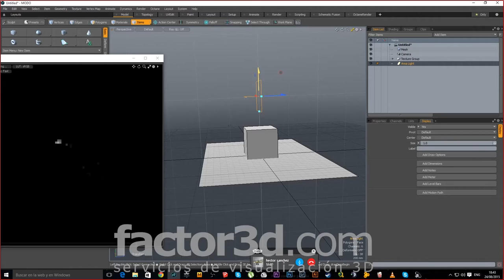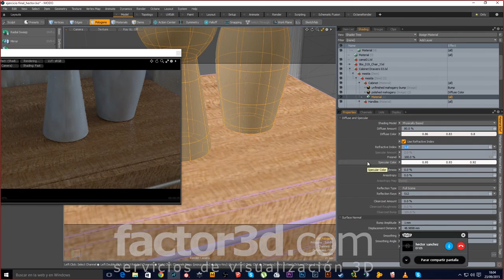Disponibles los cursos de MODO en Gumroad